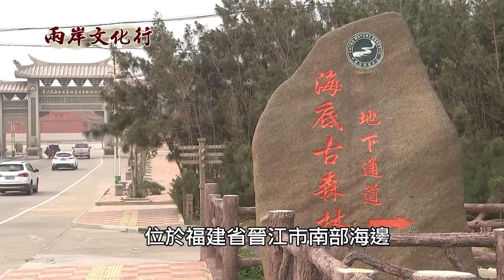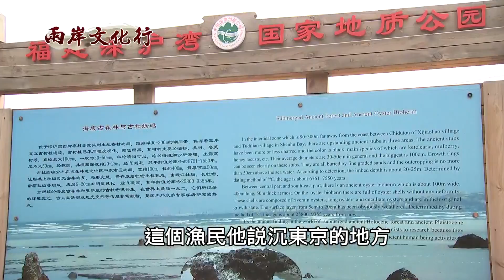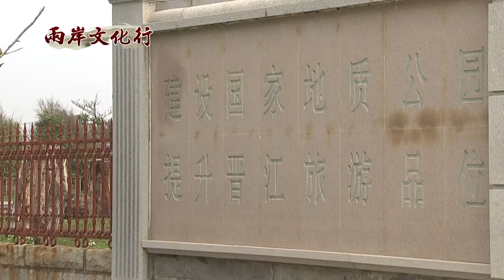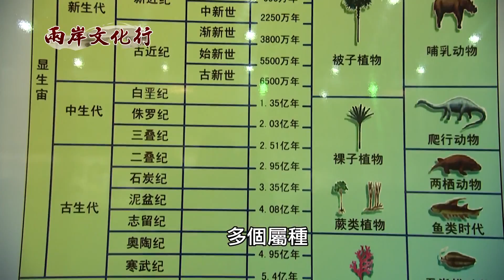20-1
兩岸文化行節目片段